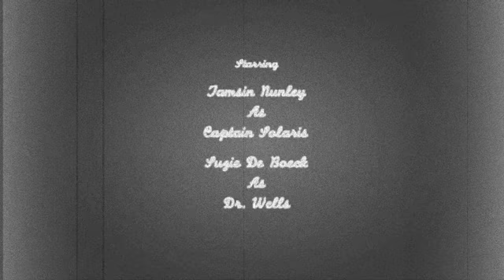Captain Solaris (1928) - "Captain Lunaris" series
Around the turn of the 20th century, Godfrey Gadsen, a Jules Verne imitator, began publishing "space fiction" in a variety of pulp magazines. His tales of female intergalactic adventurers evading the Scorpion Empire were prolific, but poorly-regarded.

In the early 1920s, Good Day Sir! Films purchased the movie rights to Gadsen's stories and characters. At least three studio writers adapted and continued the Gadsen tales, and they shared the author's apparent disregard for continuity. Unlike popular series of today, these films are usually not intended to represent chapters of one coherent story.

They do, however, share a number of common characteristics. A doctor and a captain appear in nearly every Gadsen adventure, and appear to be achetypal figures. Captains Solaris, Lunaris, and Venusian appear to be interchangable, and the doctor always seems to be the same character as well, though she too frequently changes names. However, after a memorable performance by Belinda Birch in "Trilliad" (1944), the films became known as the "Captain Lunaris" series.*

Here we present, for the first time on the Internet, the Captain Lunaris films. The third film in the series is 1928's "Captain Solaris," starring Tamsin Nunley as Captain Solaris and Suzie De Boeck as Dr. Wells. This is the introduction of the Scorpion Empire.

*None of this is true.